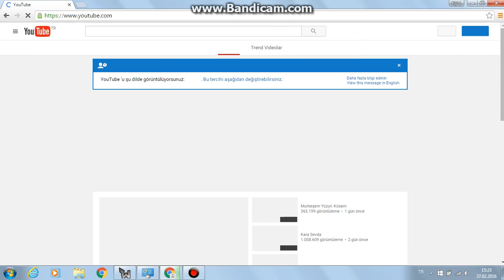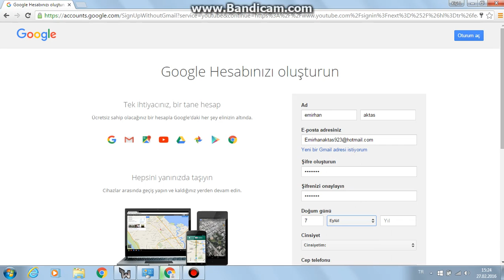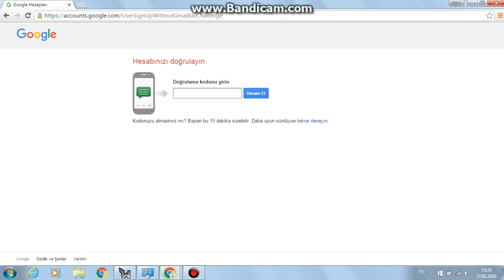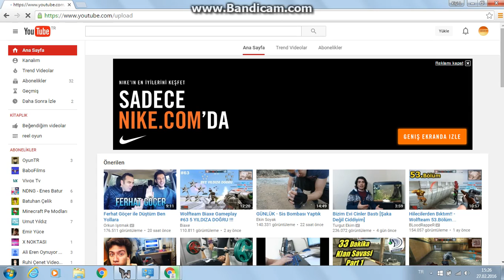Youtube'ye Nasıl Video Atılır Ve Nasıl Youtube Hesabı Açılır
merhaba arkadaslar bugün sizlere youtube 'ye nasıl video atılır ve hesap açılır (Youtube'de)